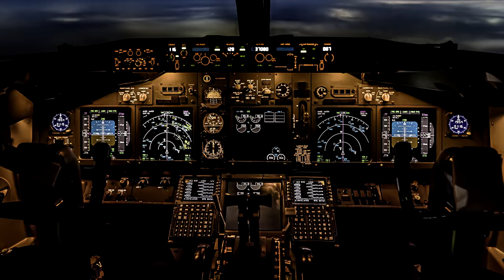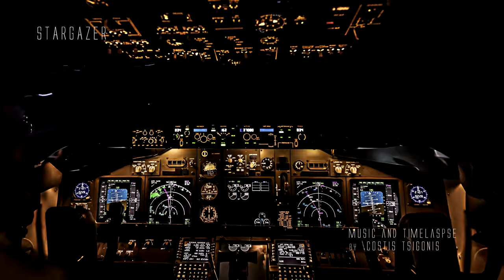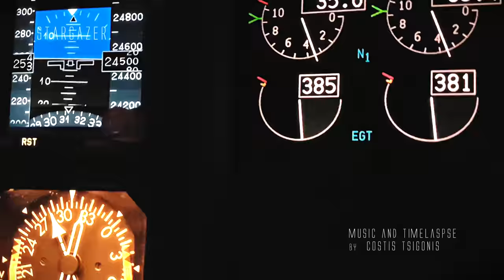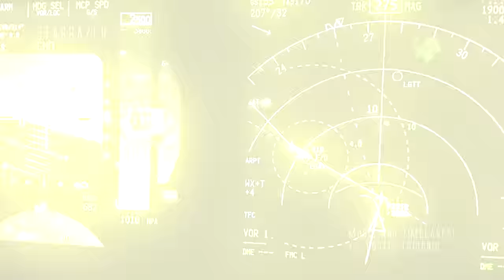Stargazer - 4K Costis Tsigonis (flight lapse, timelapse)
Directed by Costis Tsigonis 2018.
Costis is an airline pilot for the last 28 years and composes/produce his own original music/videos/pictures as a hobbyist.
This is my new film/soundtrack project. As always, this is a one-man show project. I did the music in my studio. Composed, performed, produced, sound engineered and mixed etc. Time-lapse production took 6 months, music about 9 months. Composing music is like 1% composing the idea and 99% work in the studio. Throughout the years I have prepared a fully customizable symphony orchestra and choir within my studio. I play and compose my music through a synth-sampler piano keyboard including the opera-choir section. Technology is magic if you humanized it. The video you see here actually is not a video; it’s a picture by picture all connected together in a form of a time-lapse. Total over 80.000 pictures were taken through my Sony A7R2 camera. In the video clip, I used approximately 8000+ pictures. This project was very difficult to do. I mean it was really difficult because the aircraft is flying with from speeds from 300km/h to 900km/h over the ground and also is vibrating even when there is no turbulence. I lost a lot of good work because of this (became unusable for video clip standards). I am a masochist probably. Make sure you use large HD display or 4K TV to see it in full detail and use a good loudspeaker system with a subwoofer or listen through headphones.  There are planes, stars, shooting stars, satellites everywhere!! That is why you need a large monitor to see everything properly. Smartphone screens are not ideal devices to see a 4K film.